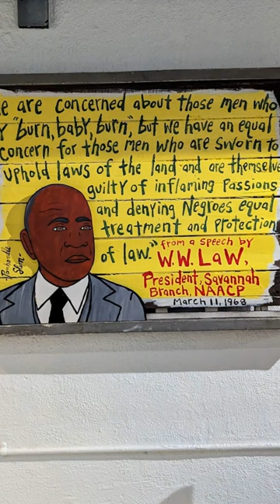Historic Savannah Foundation's “People, Places and Stories” Lecture Series Welcomed Hugh Golson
HSF’s “People, Places and Stories” Lecture Series Welcomes Hugh Golson, May 18

(SAVANNAH, GA) In celebration of National Historic Preservation Month, Historic Savannah Foundation (HSF) and the Ralph Mark Gilbert Civil Rights Museum have partnered with Historic Savannah Foundation (HSF) to welcome Hugh Golson, former president of the Savannah-Chatham Board of Education and retired history and historic preservation teacher, as the next presenter in its “People, Places and Stories that Define Savannah” lecture series. The presentation is set for 6 p.m. on Thursday, May 18, at the Ralph Mark Gilbert Civil Rights Museum, located at 460 Martin Luther King Jr. Blvd. in Savannah.

Golson will share a personal account of the work of W. W. Law (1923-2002) and his many contributions to preservation in Savannah.

The Savannah native is also the former chair of the Savannah Historic District Board of Review, the Savannah-Chatham Historic Site & Monument Commission, Historic Savannah’s Revolving Fund, and the Davenport House Museum’s Endowment Fund.

“We are delighted to have Mr. Golson join us as part of our lecture series,” HSF Education & Research Associate Kimberly Newbold said. “He will share his personal perspectives of Mr. Law as an ardent preservationist whose love of his community and perseverance greatly impacted our city."

In the early 1990s, W. W. Law spearheaded a movement to secure funds for a museum to commemorate Savannah’s civil rights struggle. As a result, the Ralph Mark Gilbert Civil Rights Museum was opened in the former site of the Wage Earners Savings and Loan Bank on Martin Luther King Jr. Boulevard (formerly West Broad Street.) Old West Broad Street was once the hub of downtown Savannah’s Black community, and Mr. Law envisioned the Civil Rights Museum as a catalyst for a cultural and economic revitalization of the area.

Free parking is available on-site. The event is open to the public, however, space is limited so reservations are required. Attendance is free for HSF members and $15 for non-members. The $15 nonmember registration fee can be paid by visiting HSF’s

For information about other HSF events, please visit myhsf.org or call , and follow HSF on its social media, including Facebook, Twitter, and Instagram.

ABOUT HISTORIC SAVANNAH FOUNDATION
Historic Savannah Foundation, a leading nonprofit preservation and cultural institution, saves buildings, places, and stories that define Savannah’s past, present, and future. Following its formation in 1955, the organization started a Revolving Fund to save endangered historic properties, now totaling over 420 buildings throughout several of Savannah’s historic districts. HSF continues to build capacity within its operations, secure new financial resources improve its image and visibility, and increase public policy efforts to protect Savannah’s historic districts. For more information about the work of the Historic Savannah Foundation,

Marjorie Young
Carriage Trade Public Relations® Inc.